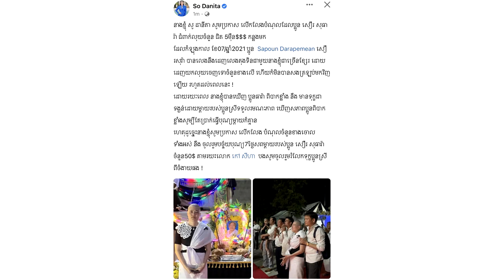ចិត្តធម៍ខ្លាំង! អ្នកនាង សូដា នីតា ប្រកាសលើកលែងបំណុលចំនួន 5ម៉ឺនដុល្លារ ដែល សឿ សុធារ៉ា បានដេញតុងទីននិង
សូមអធ្យាស្រ័យ

ចំពោះការមិនបានតប ខំមិនបានគ្រប់គ្នា

Ms Socheata